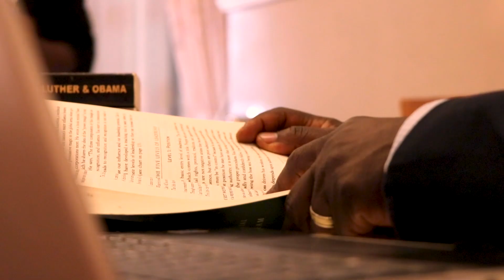GS PWUL: APC Gubernatorial Aspirant Plateau State.